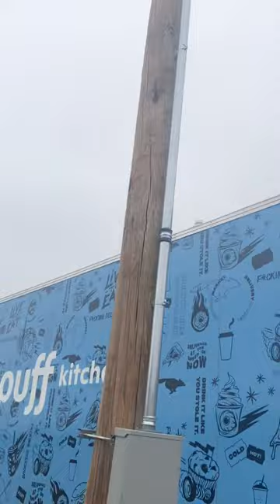Go Puff Trailer Lincoln, Nebraska - External